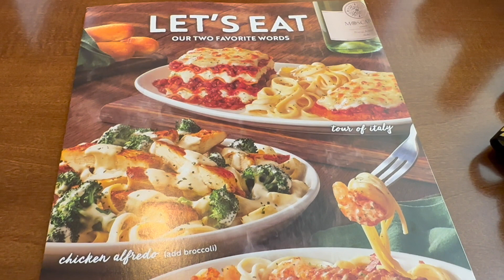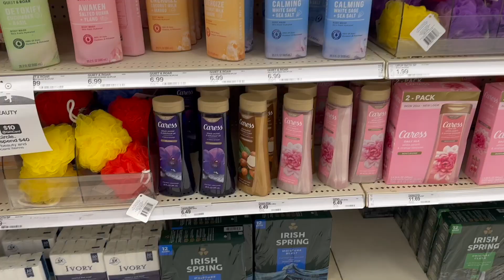Vlog: Spend some days with me!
I was all over the place this week, from car wash, target, walmart, family time and more!